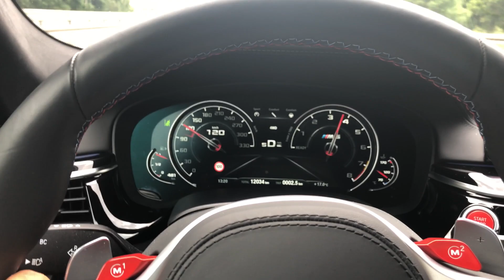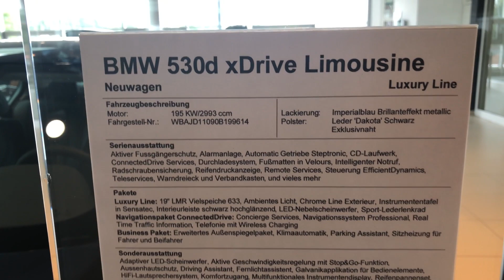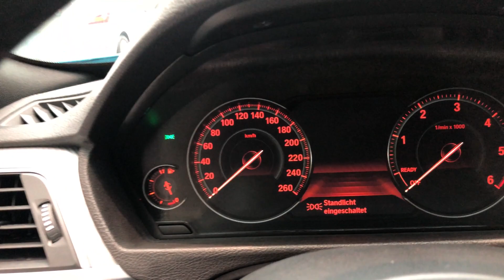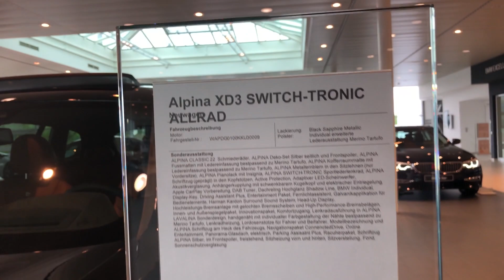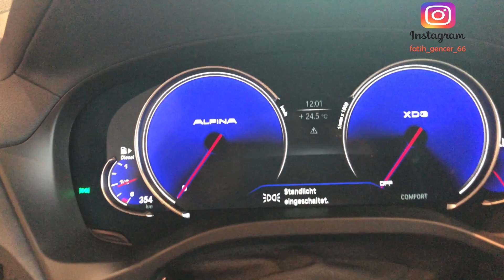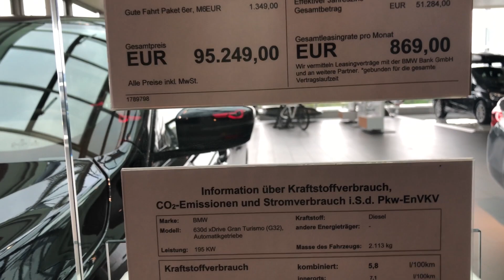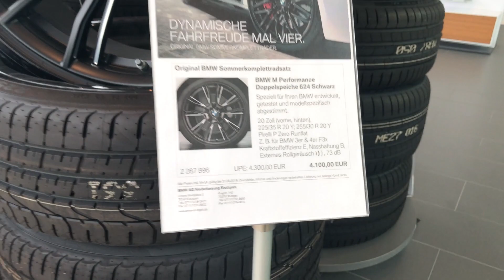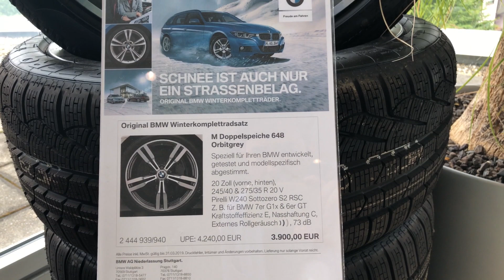Almanyada 2019 BMW Galeri incelemesi | Fiyatları | #19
lmanyada BMW 2019 Modell Arabalari Galeride inceledik.
Fiyat Incelemesi Yaptik.
Yeni 2019 BMW G30 kasa.
BMW 420d inceledik.
BMW 2019 Z4 inceledik.
BMW 2019 X3 D3 Alpina inceledik.
BMW Yeni 2019 630d inceledik.
Almanyada yeni BMW 2019 Fiyatlari.